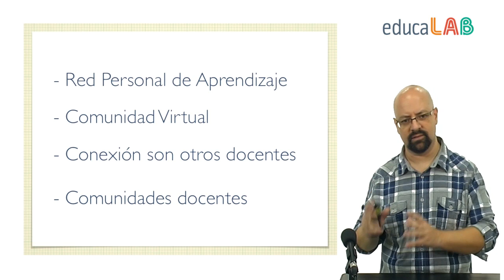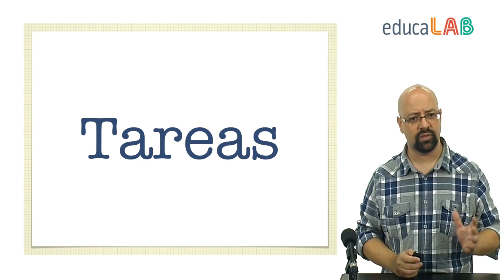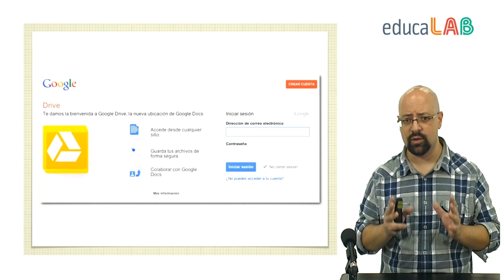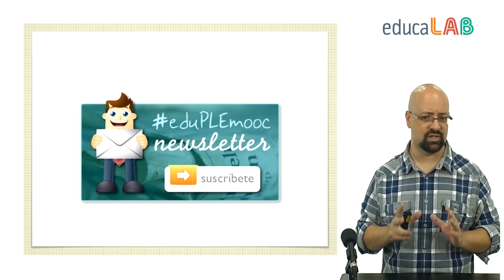Unidad 2 - 2.1. De docentes conectados a docentes en-red(ados)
Desarrollo de un Entorno Personal de Aprendizaje. Para eduPLEmooc, una experiencia de aprendizaje en red.